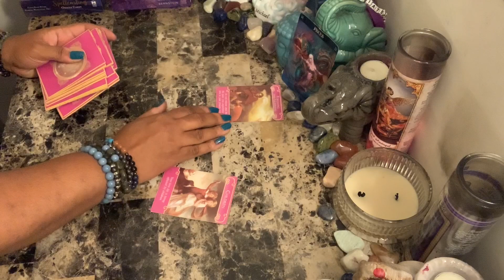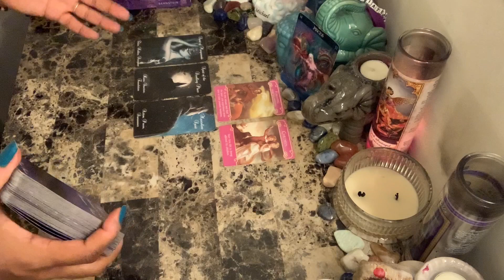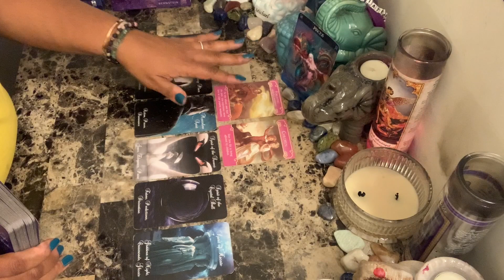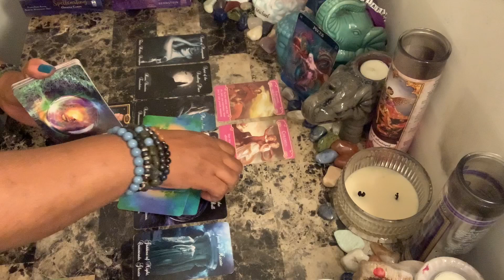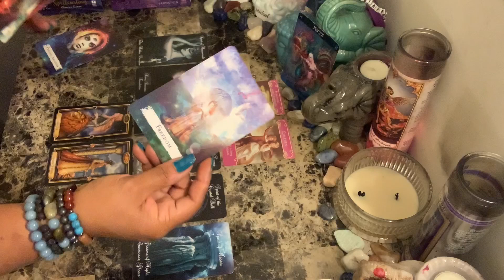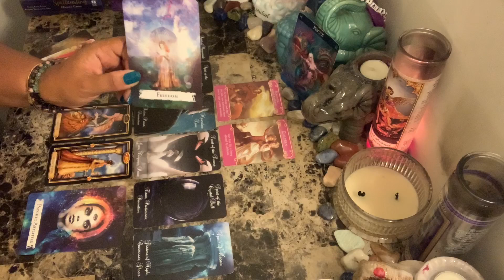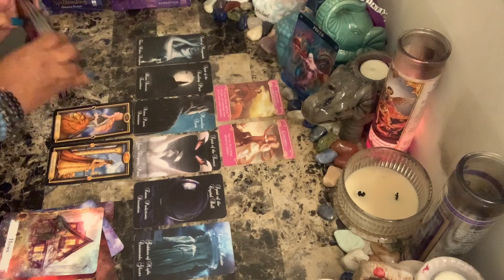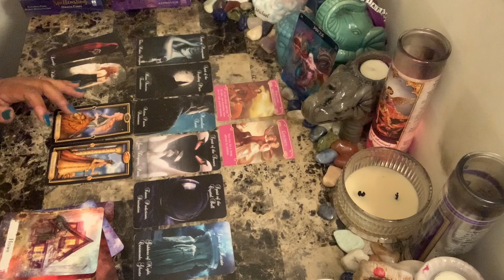Pisces ♓️ Love ❤️ Sept 21-27 ~ A pregnancy is confirmed...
Photo by Renee Fisher on Unsplash

Spiritual Check-In for the week - (Collective) - Saturday Mornings (starting 9/26).

Libra rising
Aquarius Venus & Jupiter
Virgo moon